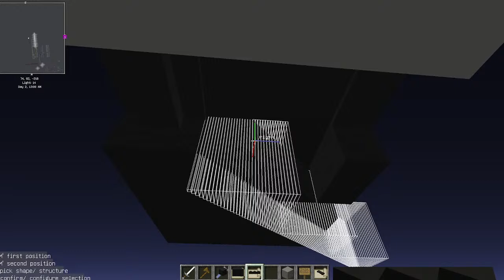Minecraft MTA Build Stream 01/11/2024: Lenox Ave-Bway 7th Ave Tunnel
I'm WebSoak and I'm building the ENTIRE New York City Subway in Minecraft! Today we're going to be working on connecting the Lenox Avenue Line to the Broadway-7th Avenue Line! (Part B)